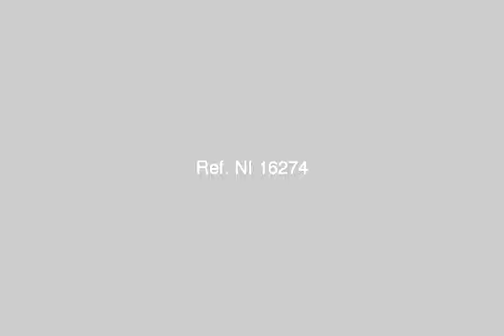Amazing Furnished Apartment For Rent in 5th Quarter New Cairo City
Real Estate Egypt , New Cairo City , 5th Quarter : Furnished Apartment For Rent in 5th Quarter With Surface Area 215 m in 1st Floor Divided Into ( 2 Bedrooms , Large Reception , Living Room , Fully Kitchen , Air Conditioning , Marble and Ceramics Flooring , 2 Bathrooms ) | عقارات مصر , القاهرة الجديدة , الحى الخامس : شقة مفروشة للإيجار بالحى الخامس مساحة 215 متر بالدور الأول تنقسم إلى ( 2 غرفة نوم , رسيبشن كبير , غرفة معيشة , مطبخ كامل بكل الأجهزة , مكيفة , أرضيات رخام و سيراميك , 2 حمام )